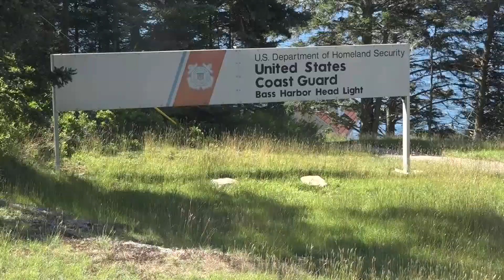Bass Harbor Head Light has a new owner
The U.S. Coast Guard transferred the light station to Acadia National Park  for free.